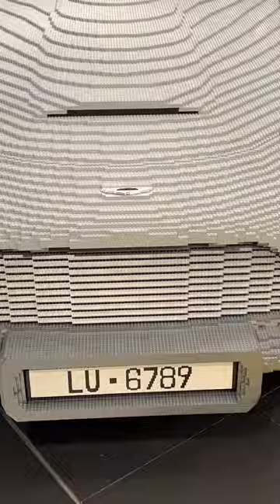Lego Awesome life size Aston Martin 007 car ✨